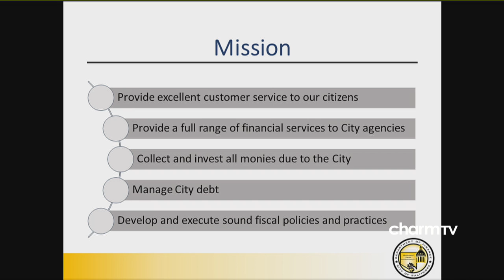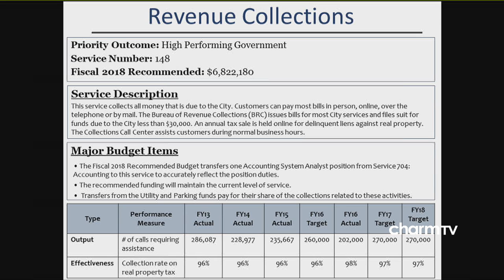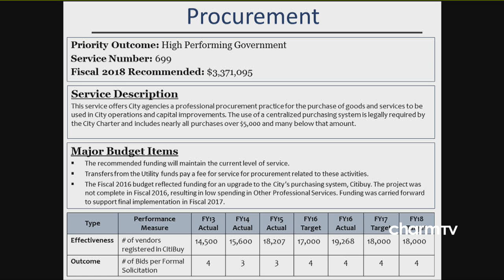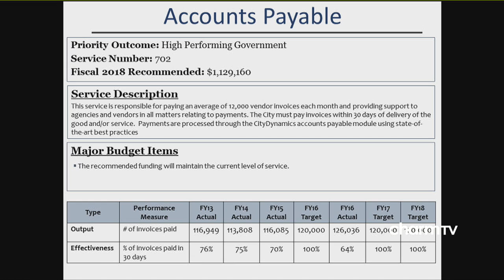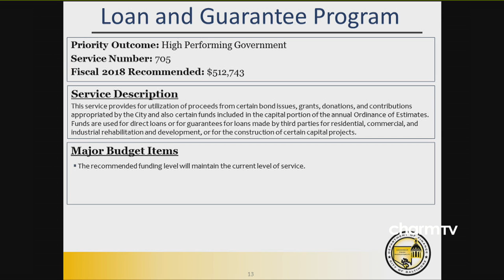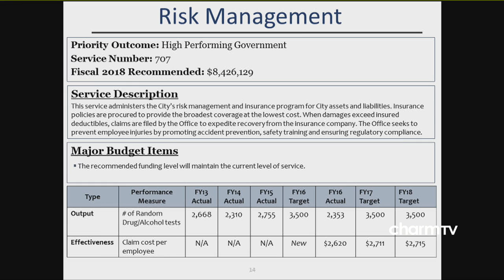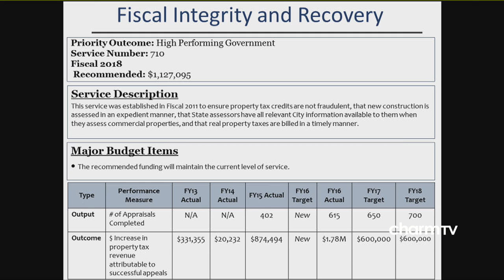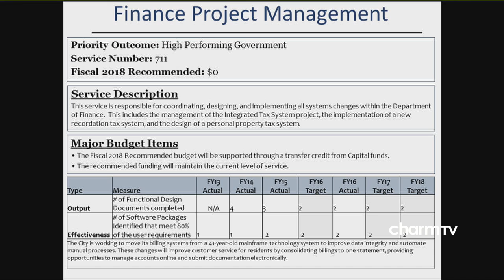City Council Budget Hearings: Finance (All Services); May 30, 2017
Baltimore City Council Budget Hearings: Finance (All Services); May 30, 2017